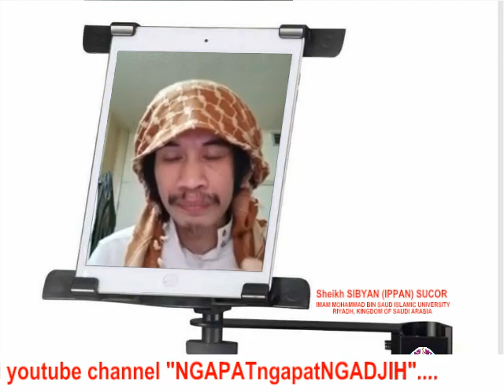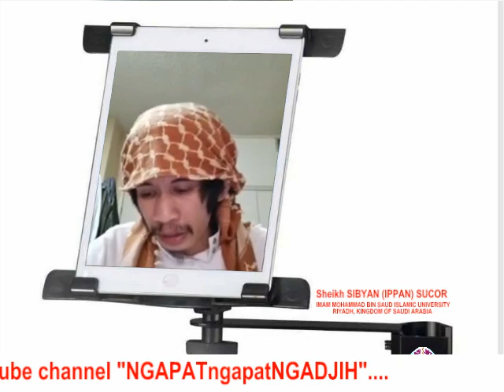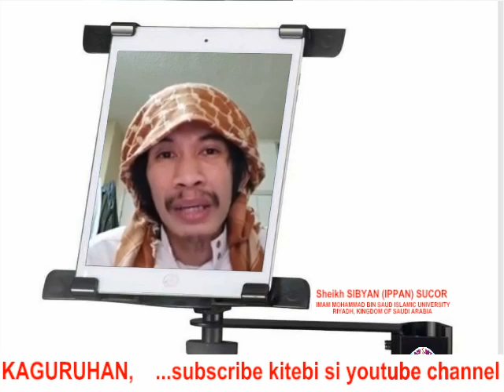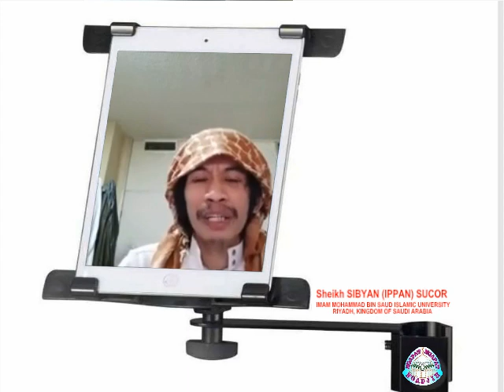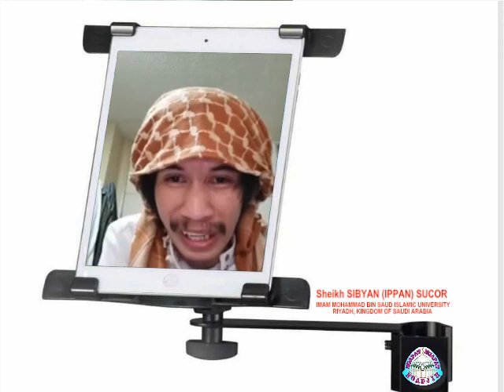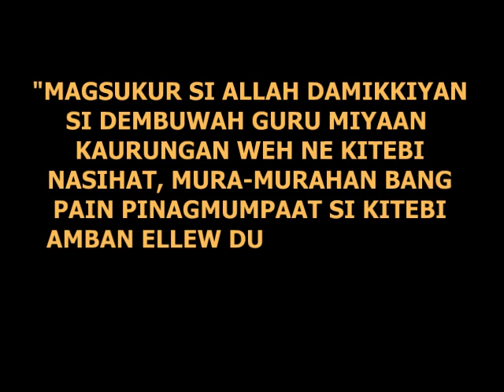Pasalan PagSuicide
PagMuhadara (Facebook Live) diyalem NGAPATngapatNGADJIH youtube channel
by: Sheikh Sibyan (Ippan) Sucor